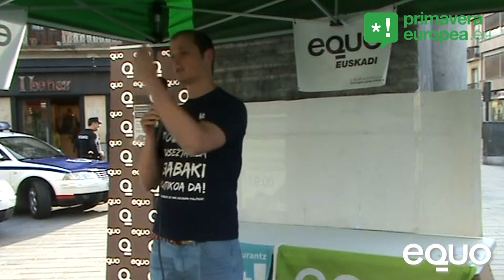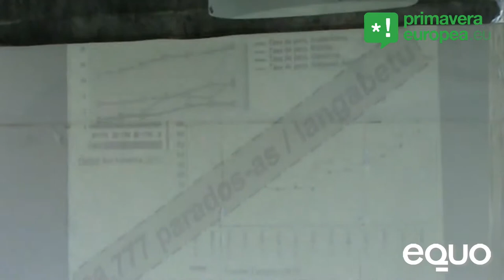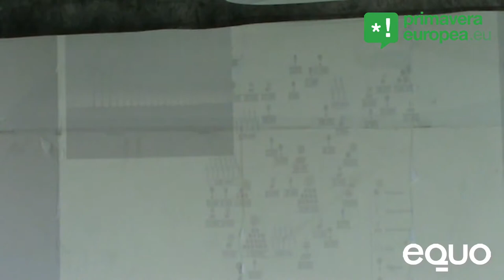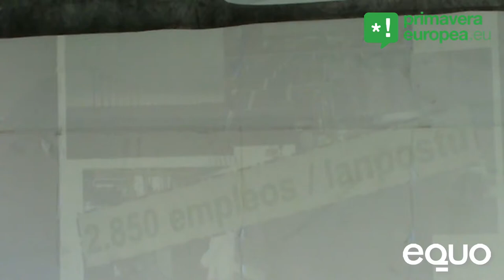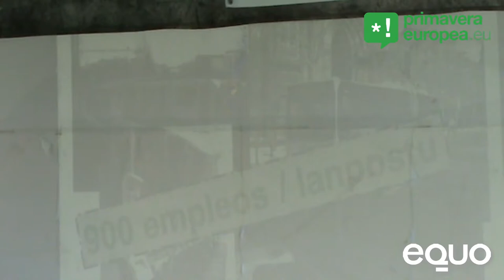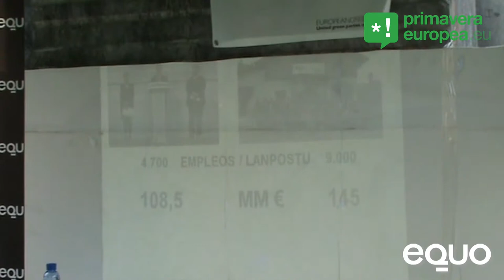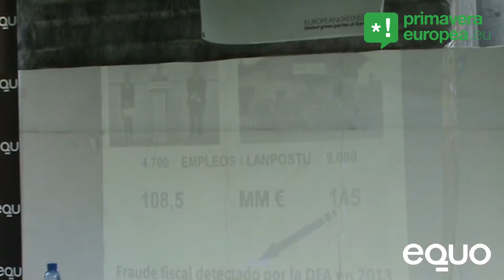Charla sobre empleo verde - Vitoria-Gasteiz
Charla sobre empleo verde en Vitoria-Gasteiz (30/04/2014) en la que intervienen Jose Ramón Becerra, coportavoz de EQUO Euskadi y Alex Plans, coordinador en Euskadi de M+J.